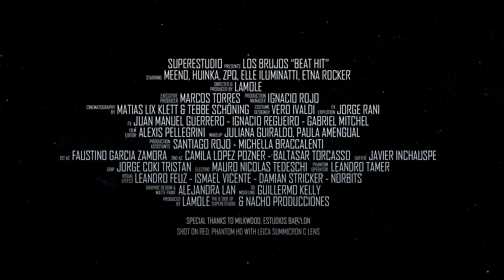Los Brujos Beat Hit Argentina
Pong! es el cuarto álbum de estudio de la banda argentina de rock alternativo Los Brujos, lanzado el 20 de julio de 2015 por el sello S-Music.​ Este es el primer material editado por la banda tras su antecesor Guerra de nervios, después de su separación en 1998

La piel de judas tiene forma de beat,
criatura reptil, super ultra vital.
Con el profundo instinto de existir
se hace sólido en mí, sonido en mí.

Me tocó, entonces, me hace soñar,
ya soy parte de él, de su vitalidad.
Hamacando el aire bajo mis pies
ya puedo sentir el beat.

Es el principio del final,
recibo lo fundamental.

Mi profecía está creciendo
y va llegando hasta vos.
Eh? ¿Qué vas a hacer?
No, no, no beat hit, no, no, no beat hit.
No, no, beat hit, no, no, no beat hit.
Siento ese beat, el que me sigue adonde voy
y cuando todos mis amigos se conectan a mí.

Como al mismo tiempo quema mi ser,
me derrito en el desorden acercándome a vos.
Y no logro despertar para nada.
Veo la luna amanecer, un signo en la noche aparecer.

Y ahora su habilidad que se desvanece
buscando entre la gente el metal,
un mundo que se aleja de mí
y yo nunca existí, y yo nunca viví.

Apura el dosmil,
apurador vil.

Tunduke records & La Niña Del Barro

Es un sello discografico independiente de Argentina
Apoyando la cultura local y del mundo=¡
con nada todo,! y con todo nada! caminamos los senderos del arte.
si quieres apoyarnos para que subamos mas contenido ,mas artistas ,mas bandas y sigamos grabando musica indepéndiente ,under y alternativa.
Puedes hacerlo y estaremos muy agradecidos del empuje ,para seguir actualizando la nada desde argentina

It is an independent record label from Argentina.
Supporting local and world culture = ¡
with nothing everything,!
If you want to support us so that we upload more content, more artists, more bands and continue recording independent, underground and alternative music.
You can do it and we will be very grateful for the push to continue updating nothing from Argentina